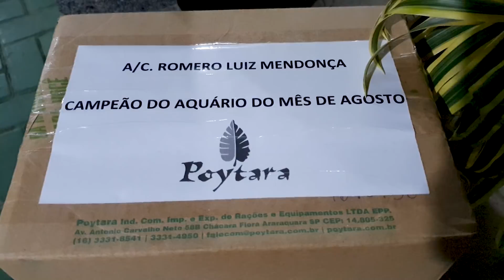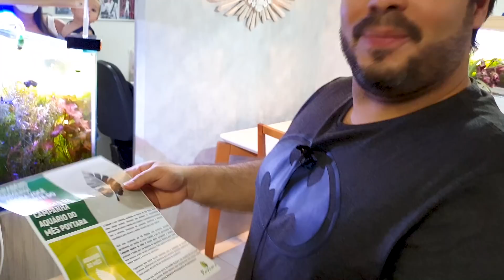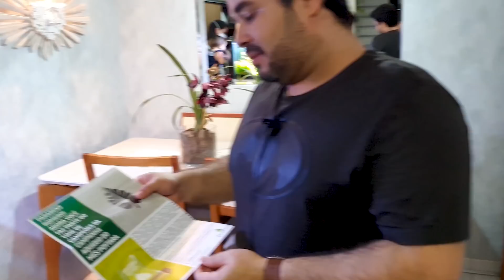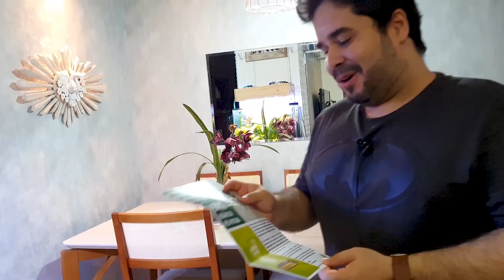! AQUÁRIO plantado MAGNÍFICO com LUMINÁRIA CASEIRA TOP ! achei em Pernambuco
Grupo de Zap, Loja do Canal, Grupo do Facebook, Telegram, Instagram, meus outros canais, tudo nesse
Para participar do quadro Meu Aquario No Canal é simples:
1. Grave com o Celular DEITADO na horizontal
2. GRAVE na melhor definição que conseguir
3. FALE NO INICIO DO VIDEO SEU NOME E A CIDADE DE ONDE ESTÁ GRAVANDO
4. MOSTRE TUDO do seu aquario, filtragem, parametros, tempo de montagem, fauna, flora, iluminação, rotina de tpa e o que mais julgar necessário
5. Tempo de vídeo: 5 minutos no máximo
Aguardo seu aquario para fazer uma avaliação bem legal!

Grande abraço!

Antonio Candido

SEJA UM PARCEIRO DO NOSSO CANAL!